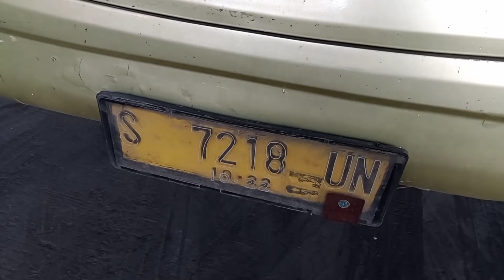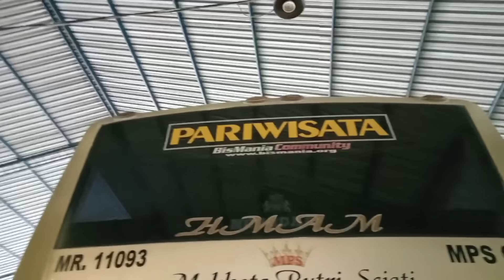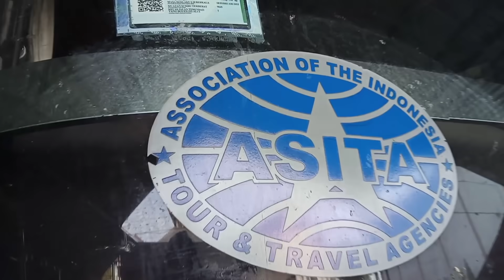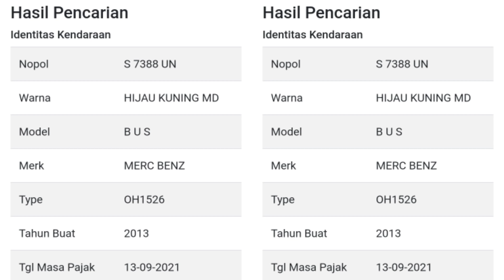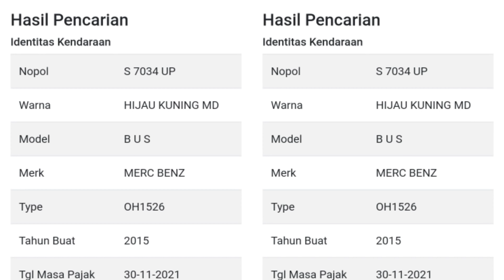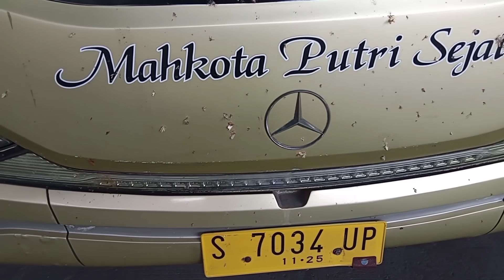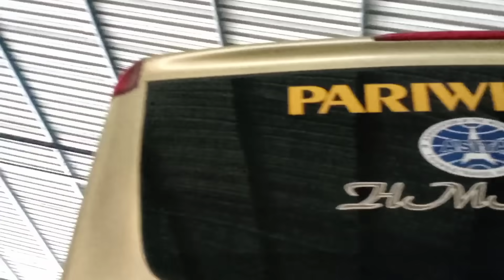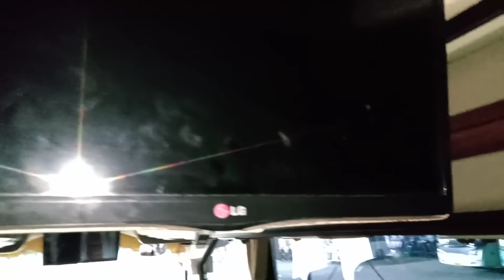Pak Haji Haryanto Beli Bus Unik Ada Sofanya Ex Mahkota Putri Sejati Body Morodadi Semua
Setelah ditanggal 24 Juli 2021 Garasi Po. Haryanto Kudus kedatangan 1 unit ex MPS 001 berbody Royal Travego Stoplamp Jetbus 1 MD Chassis Mercedes Benz OH 1526 Leaf Spring th. 2010, kemudian ditanggal 19 Agustus 2021 ini datang lagi 3 unit yang diantaranya adalah .
Po. Haryanto Ex Mahkota Putri Sejati MPS 03 | 04 | 05
Tourismo Morodadi Belakang Jetbus 1 | Depan Belakang Jetbus 1 | Depan Belakang Jetbus 2
Mercedes-Benz OH 1526 Leaf Spring 2012 | 2013 | 2015
S 7218 | 7388 | 7034 UN (Kab. Mojokerto)